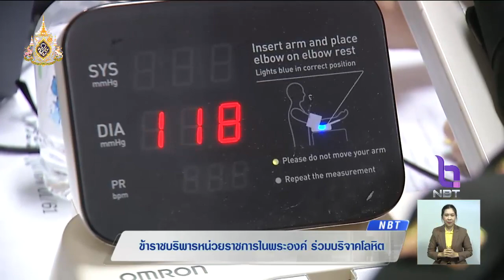ข้าราชบริพารหน่วยราชการในพระองค์ ร่วมบริจาคโลหิต ถวายเป็นพระราชกุศล เนื่องในโอกาสวันเฉลิมพระชนมพรรษา